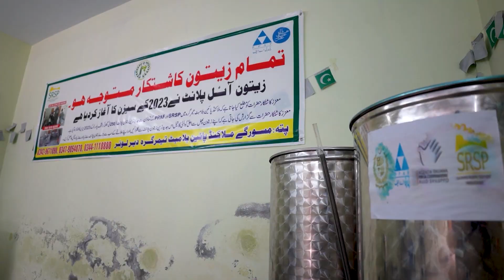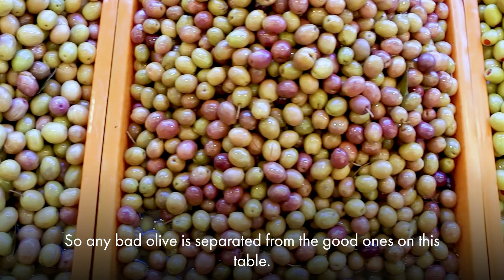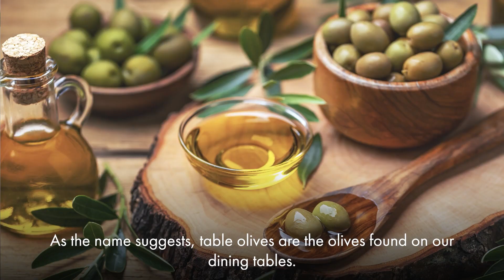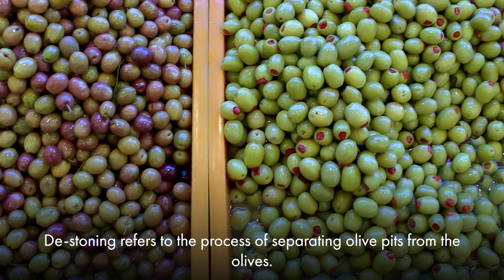Table Olive Machine Protocols- Wajid Khan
Olive mill expert Wajid khan takes us step by step through the olive milling process.